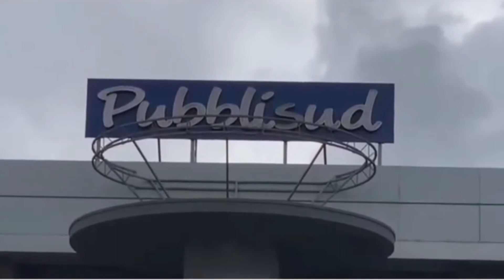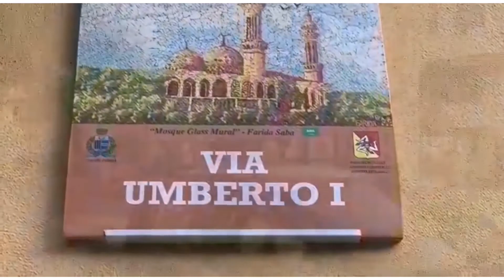Glass Mural Mosque, Italy Project